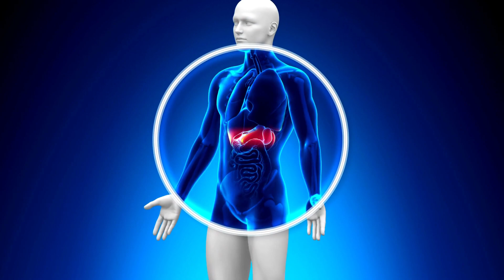Abc Song | Abc Phonics Song For Toddlers | Alphabet Song for Kids | A for Apple | Nursery Rhymes